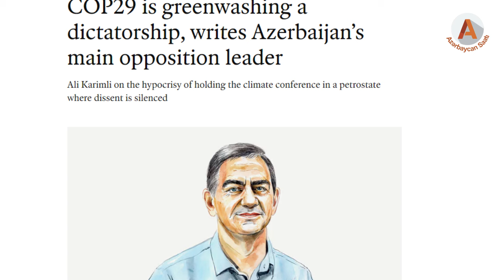Əli Kərimlinin media nəhəngi "The economist"də çıxan yazısı rejimdə panika yaradıb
Əli Kərimli The Ecomost"də nələri yazdı?!